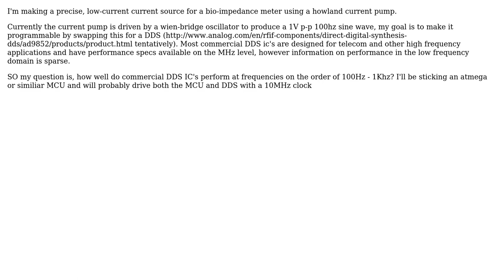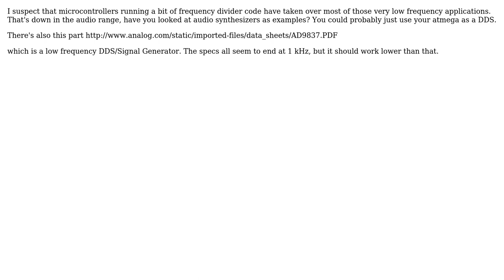Electronics: How good are commercial DDS IC's for low frequency applications? (2 Solutions!!)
Electronics: How good are commercial DDS IC's for low frequency applications?

With thanks & praise to God, and with thanks to the many people who have made this project possible! You are responsible for your own actions.